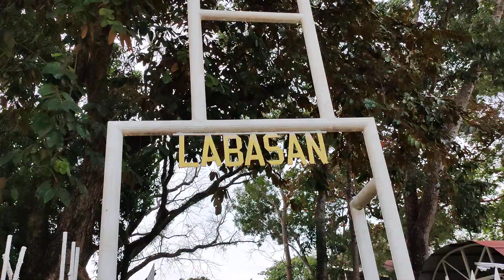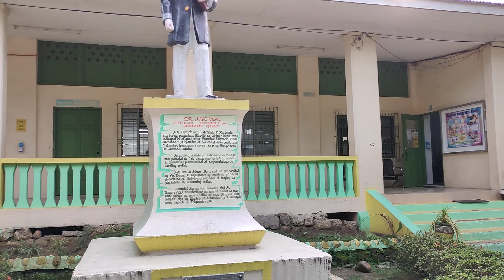garita tour no.1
sa loob ng bakuran ng mragondon elementry school ikinulong at ginutom ng mahigit isang linggo ang mga kalalakihang pilipino, sa layunin na pasukuin ag mgahinihinalang gerilya at isuko ang mga armas nito. ginawa ito ng mga sundalong hapones noong oktubre 1943, sa panahon ng ikalawang digmaang pandaigdig.